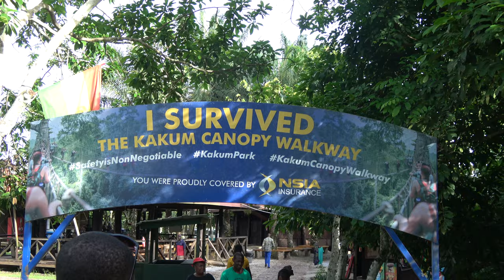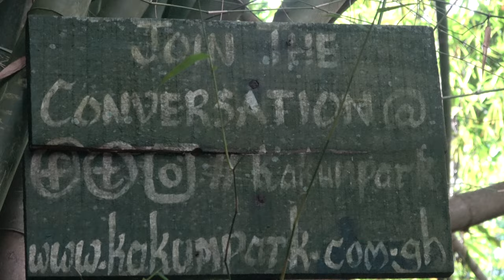Welcome to Kakum National Park for Forest Hike & Canopy Walk - Ghana May 2023 Journey of a Lifetime